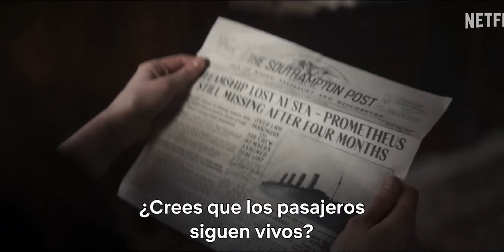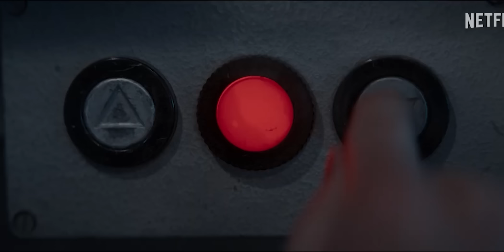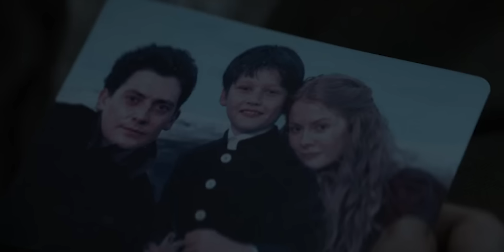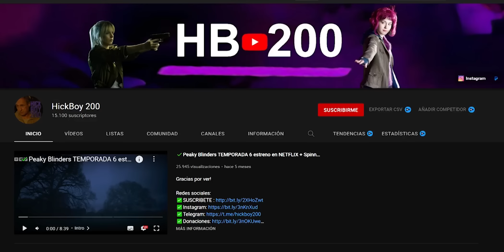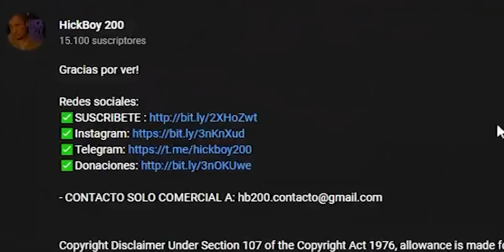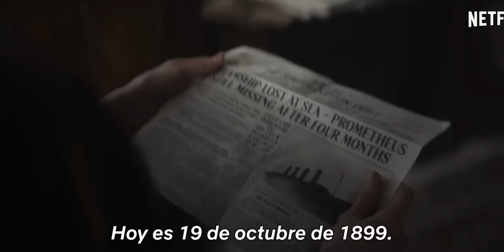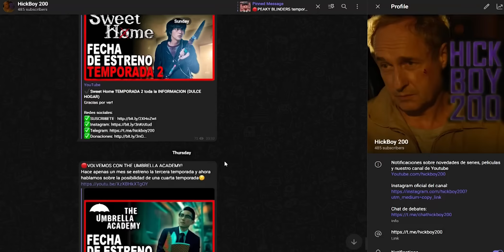✔️1899 RESUMEN y FINAL EXPLICADO en 8 MINUTOS